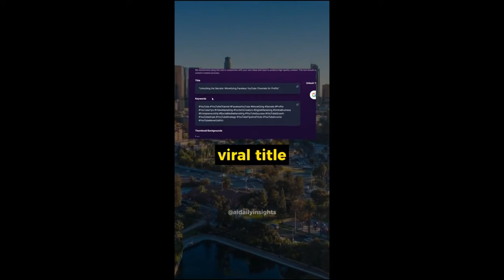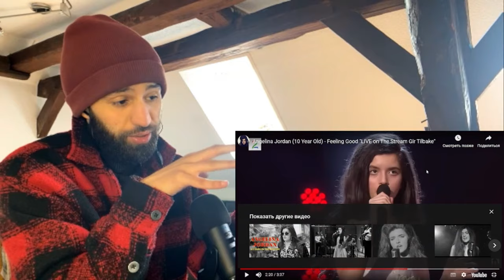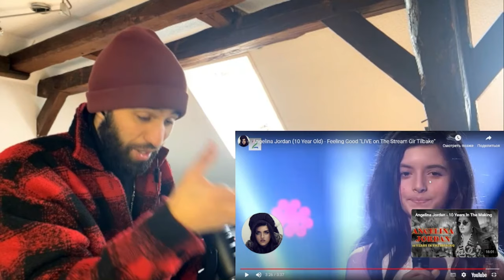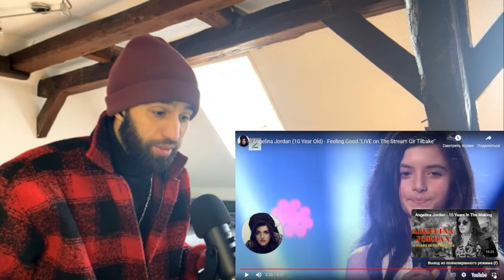You WON'T Believe This 10-Year-Old's "Feeling Good" Cover (Reaction!)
cover by : @AngelinaJordanOfficial